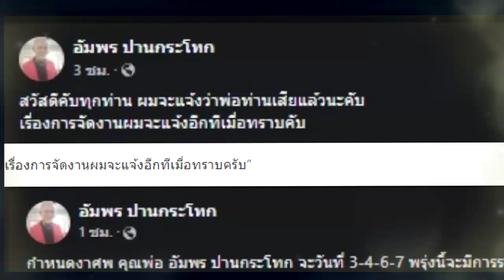สิ้นชื่อ ปิดตำนานดาวร้ายของวงการบันเทิงอีกคน !! อๅลัย "อัมพร" จากไปแล้ว !!!